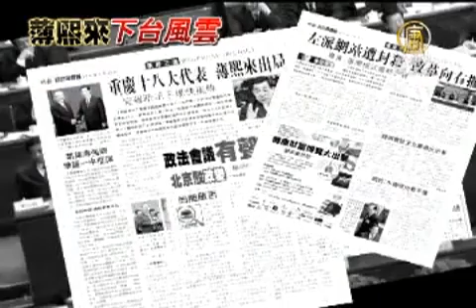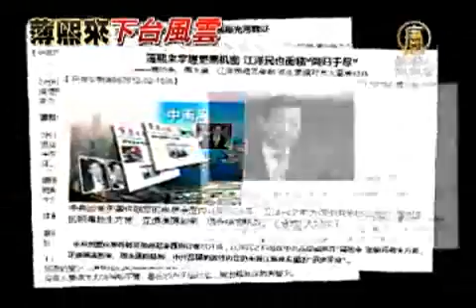黃奇帆無緣博鰲 胡溫已控定局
【新唐人亞太台2012年3月31日訊】薄熙來下台後，重慶政壇開始了大清洗，薄熙來的親信相繼被整肅。作為薄熙來的左右手，重慶市市長黃奇帆原訂參加「博鰲亞洲論壇」，日前傳出，黃奇帆已從官網名單中消失。消息得到證實後，外界認為黃奇帆跟隨薄熙來幹了很多壞事，下台是早晚的事情。而分析認為，隨著胡溫對重慶官場的清洗，說明胡溫已經逐漸掌控了重慶的局勢。

2012年「博鰲亞洲論壇」年會將於4月1號至3號舉行，原訂參加論壇的重慶市市長黃奇帆，29號已從官網名單中消失。「黃奇帆缺席博鰲」，引起外界的關注。

時事評論員藍述認為，王立軍事件爆發後，薄熙來被免職，中共高層在重慶清洗薄熙來的官員，最後還沒有落幕，後面會爆出什麼事件也還很難說。所以北京不會放心黃奇帆去參加「博鰲論壇」。

時事評論員 藍述：「博鰲論壇那個地方它是國際媒體關注的地方，很多外國人的。很可能是中共北京是為了利用他(黃奇帆)，讓重慶整個官場能有一個平穩的過渡，所以只是利用他，並不信任他。但是，目前整個重慶官場狗咬狗，誰也不知道能咬出什麼東西來？黃奇帆個人心理受到很大的壓力的情況下，把他往博鰲論壇一放，北京高層很顯然不會放心的。」

藍述還指出，王立軍之所以跑到美國駐成都領事館去，就是因為官方要整肅他，據說，他把揭發薄熙來的黑幕材料交給了美領館。如果把黃奇帆送到「博鰲論壇」，又出來「第二個王立軍」，北京可就難辦了。

王立軍2月跑到美國領館，薄熙來3月被免職，薄熙來的倒台，引發中共激烈內鬥和重慶官場強烈地震。因此，對於黃奇帆「博鰲除名」，外界解讀和薄熙來落馬有直接關係。

海外網路作家 夏小強：「當初薄熙來剛一下台的時候，胡溫之所以沒有把黃奇帆拿下，是因為當時重慶政府的各級部門的人員都是薄熙來的人馬，當時為了穩定局勢，他們當時沒有拿下黃奇帆。那麼隨著事態的發展，隨著胡溫對重慶官場的清洗，胡溫逐漸掌控了重慶的局勢，那麼黃奇帆是肯定要下台的。」

海外網路作家 夏小強：「關鍵他跟隨周永康、薄熙來和江派一直在和胡溫對抗，這個時候在薄熙來倒台之後，這個時候他再表態，因為他涉入薄熙來的一些內幕的事情太深了，他並且做了很多事情，已經不可能再挽回了。」

隨著事態的發展，夏小強分 析，薄熙來將會交待許多內幕，很可能已經咬出了周永康。而黃奇帆也有很多牽扯周永康的事情，這些逐漸都會被胡溫掌握。

採訪/常春 編輯/唐睿 後製/蕭宇

其他推薦:
《神韻》《SHEN YUN》